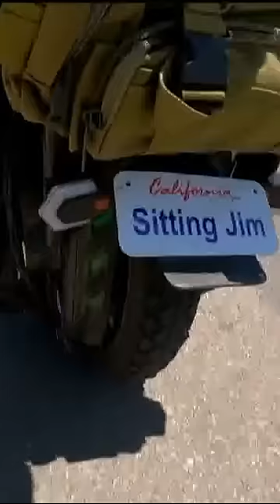News flash: SAY NO TO GAS! 40,000 Miles on a Onewheel EUC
100 miles costs $1.20 on his Electric Unicycle.

A production of Just Create Ltd